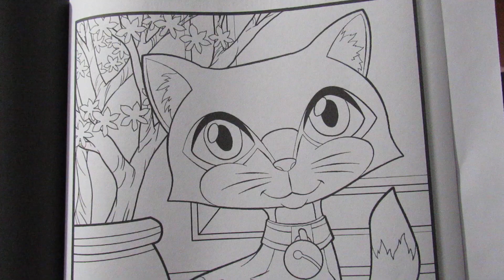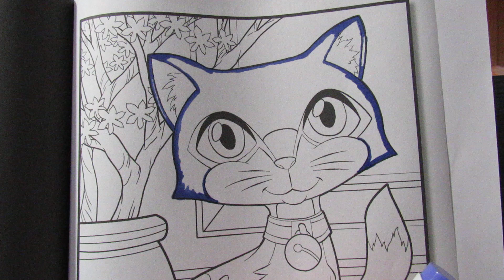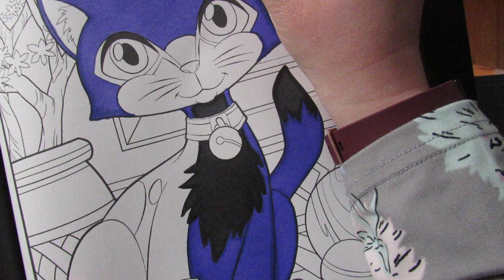100 Cute Animals - Coloring by Tina Noire - Part 1/2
I am coloring in 100 Cute Animals by Jade Summer
Using Ohuhu markers
Please note I color these books for relaxation & fun.
I don't get paid by anyone.
I just wanna share the books I have completed & let you know coloring isn't just for kids, adults can color too.
I have over 200 books & I hope to finish them all someday!